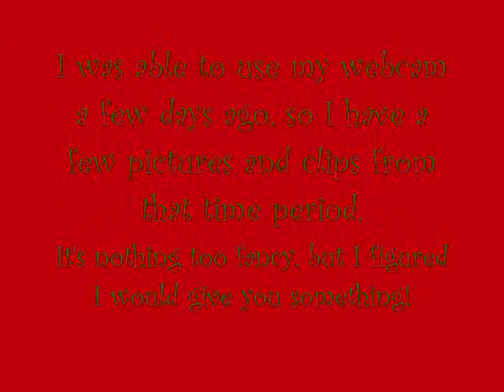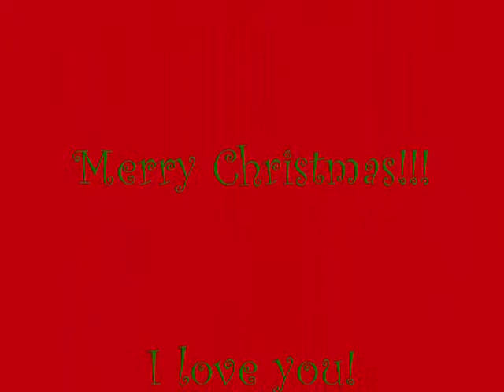Christmas Time!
Happy Holidays my loves(:

song: O Holy Night by He is We